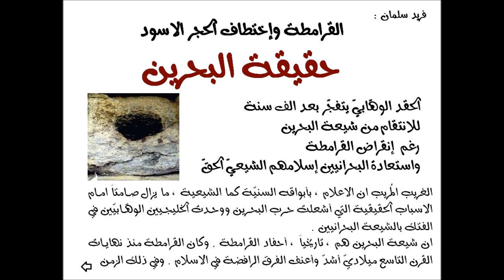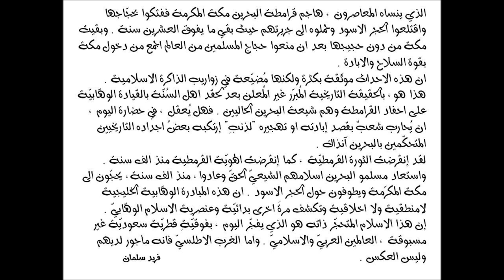A BIG SECRET BEHIND BAHRAIN WAR إختطاف الحجر الاسود وحرب البحرين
A BIG SECRET BEHIND BAHRAIN WAR
إختطاف الحجر الاسود وحرب البحرين